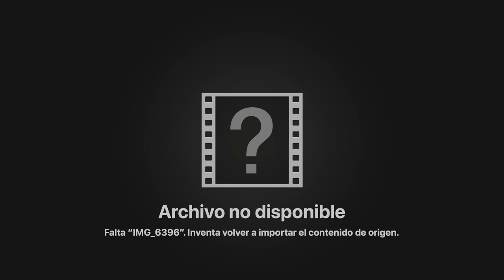Empanadas de manzana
2 tazas de harina
90g mantequilla congelada
1 tbs azúcar refinada
1 tsp sal
6 tbs agua fría
2 tbs mantequilla
2 o 3 manzanas verdes
1/4 tsp sal
1/4 taza azúcar refinada
2 tbs azúcar mascabada
1 1/2 tsp canela en polvo
2 tsp agua